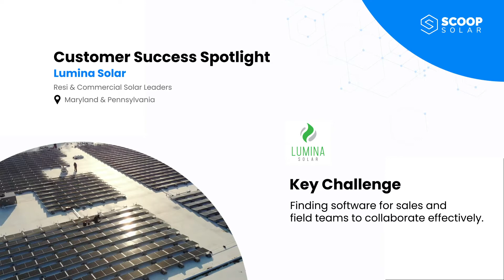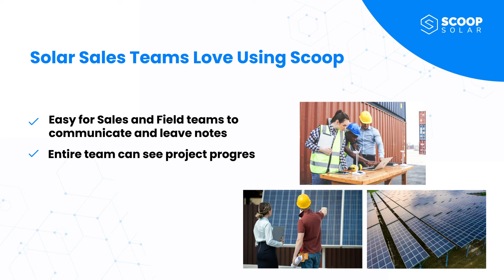Why Scoop for Solar Sales Operations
Learn about why solar sales teams love using Scoop for installations and service.

About Scoop Solar: Scoop Solar provides solar project management software and 500+ integrations for CRM, Contract Management, Scheduling, Accounting, and all of your business tools. Solar companies complete more projects with existing teams and use fewer tools by using Scoop Solar to connect all their tools into one central hub. We are recognized by residential, commercial, and utility scale industry leaders as the trusted solution for standardizing and scaling their solar operations.

Scoop's software offers vital features that address needs of solar installation and service operations including:

-Mobile field access including offline capability

- Photo and document management suite

- Fully loaded customizable solar templates and work apps from sales to closeout and beyond to service

- Fully customizable integrations to seamlessly connect and coordinate workflow and dataflow across sales, operations and finance

- Unlimited users and flexible access control to engage the entire team including subcontractors & partners